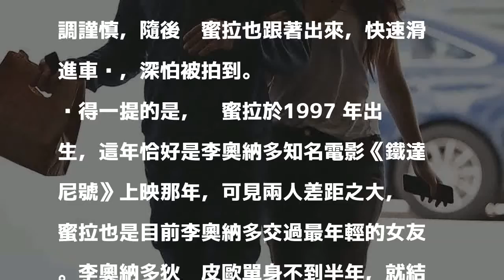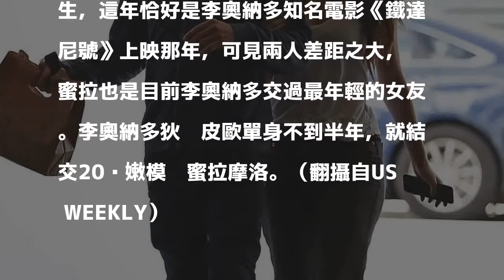影帝新戀情曝光 女友巧在《鐵達尼號》上映年出生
〔記者莊沛儀／綜合報導〕奧斯卡影帝李奧納多狄卡皮歐身邊永遠不乏美女，近日又被拍到和阿根廷20歲女模卡蜜拉摩洛手牽手外出，親密互動也幾乎證明了兩人正大談「父女戀」！

發表評論評論如下。